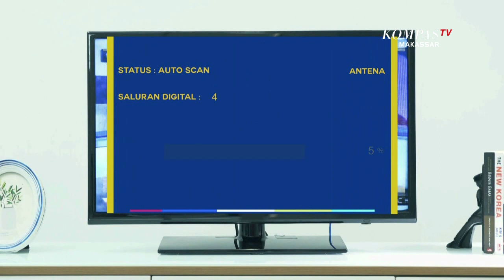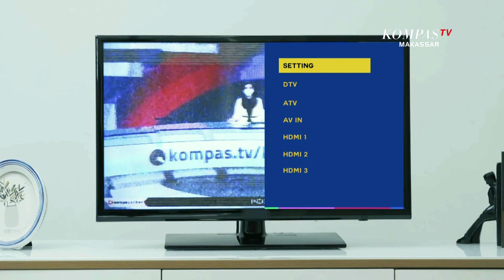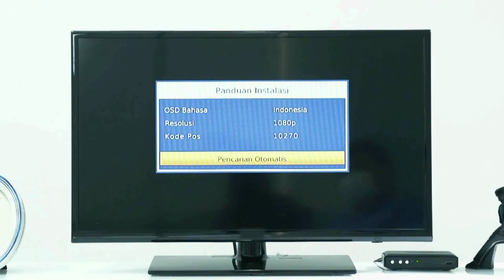Meriahkan Festival Budaya Benteng Somba Opu Makassar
MAKASSAR, KOMPAS.TV -
Program sapasulsel Hadirkan talkShow bersama Kadis Pariwisata Sulsel
dengan tema "Meriahkan Festival Budaya Benteng Somba Opu Makassar